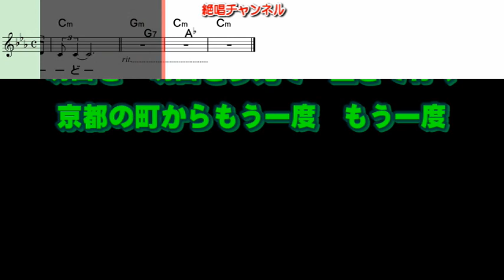水田竜子 京都の町からもう一度0 ガイドボーカル簡易版（動く楽譜付き）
４月５日発売予定の  水田竜子 さんの『京都の町からもう一度』のガイドボーカル簡易版を作って見ました😊🎶。